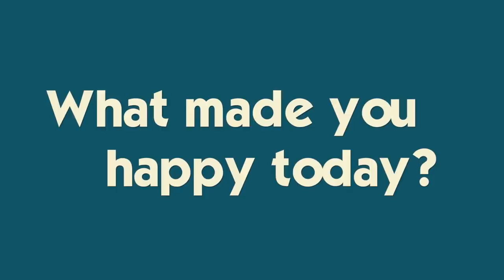FULL CLOSET RENOVATION * We Removed EVERYTHING!* Our Stay At Home Project *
Filmed March 16, 2020. We are making the most of it and getting projects done around the house.  Join Our FAMMELLY Adventure!